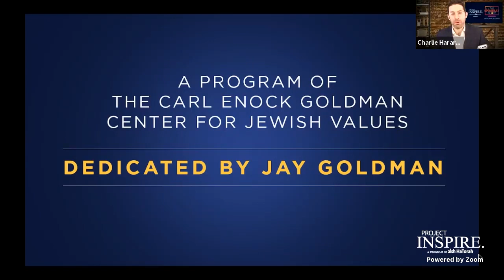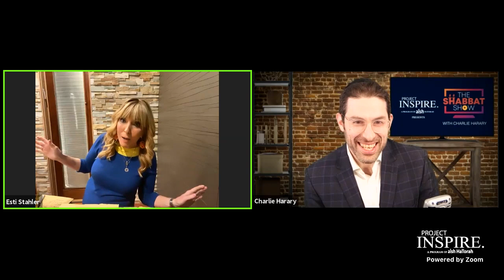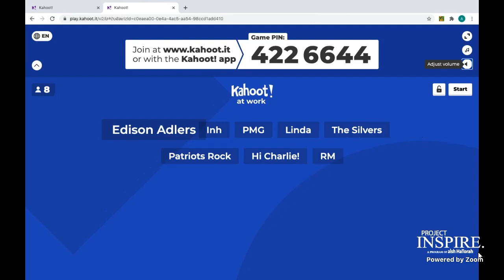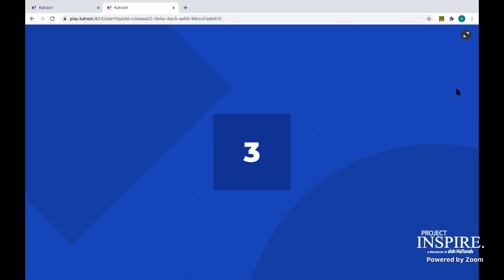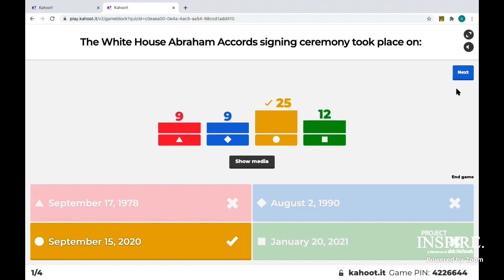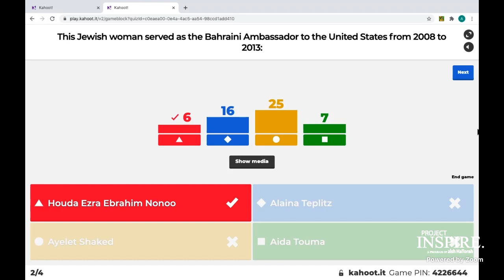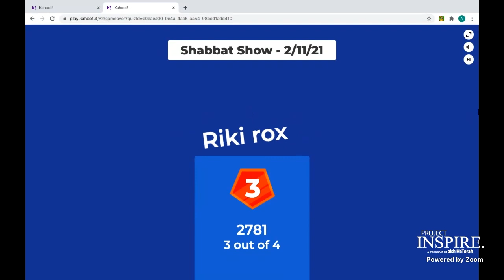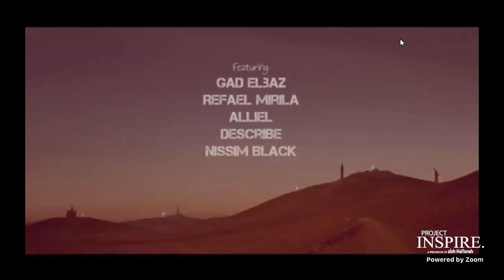The Shabbat Show - Episode 44: Ambassadors of the Jews